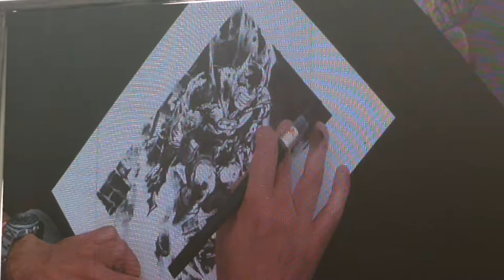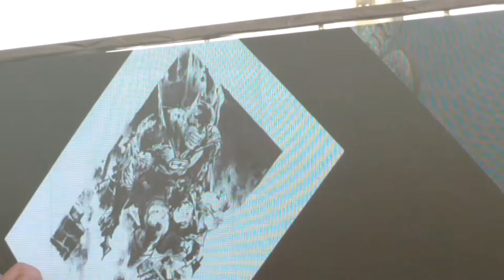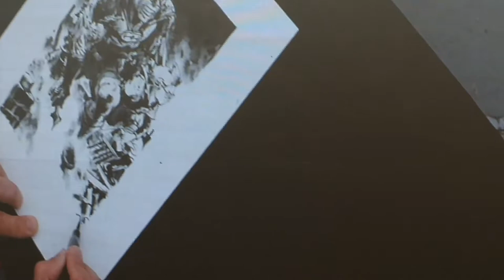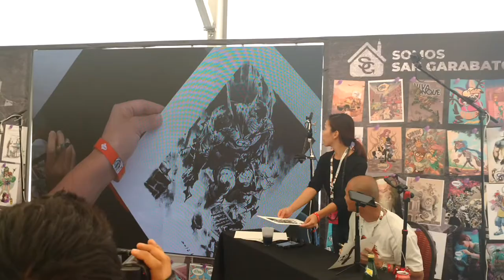Kim Jung Gi en Conque 2018